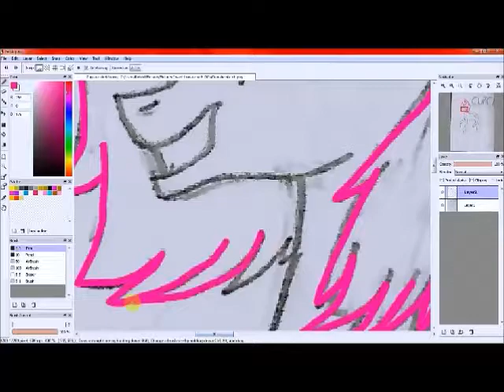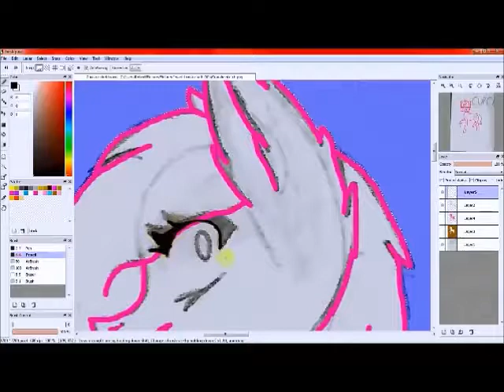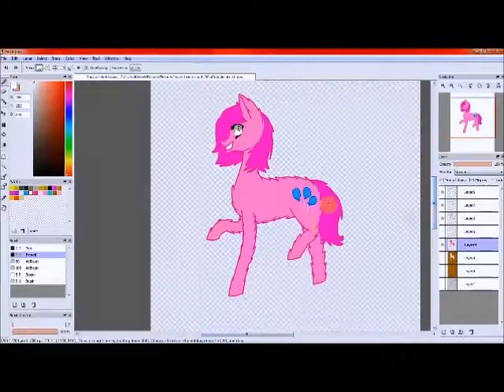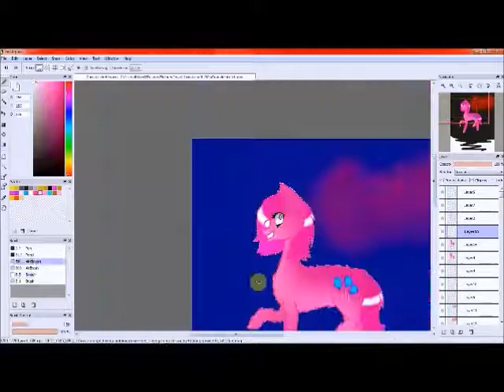Cupcake Speedpaint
I only own the fan art.

Sleep Away (reversed)

I forgot to save the picture at the end just like the Monster Speedpaint.
Lazy to do somethings... I know so don't spam in the comments of what I missed.